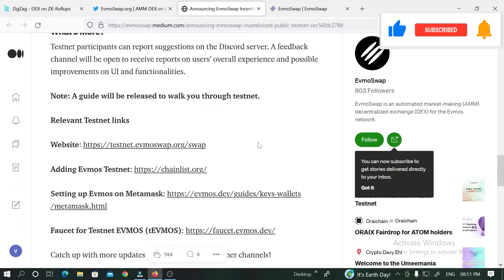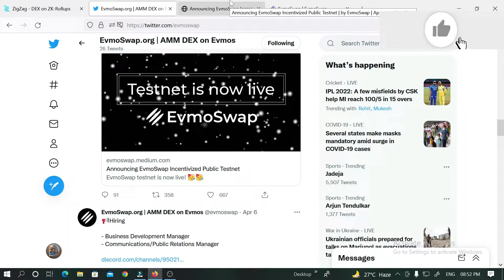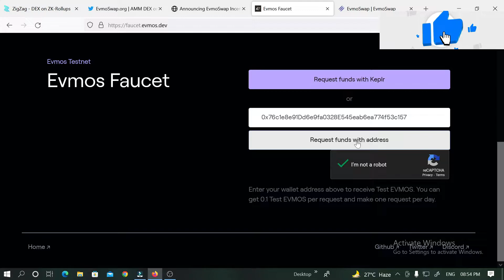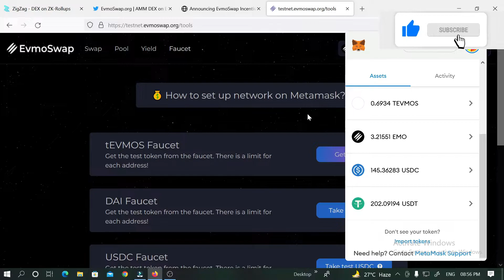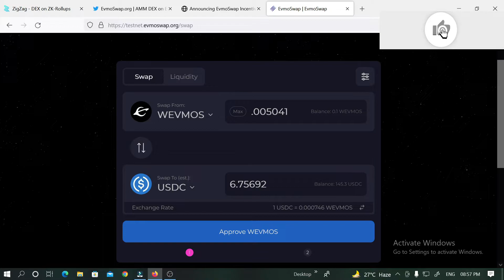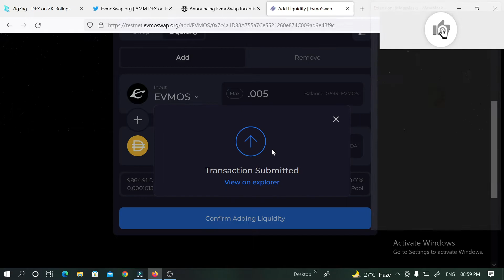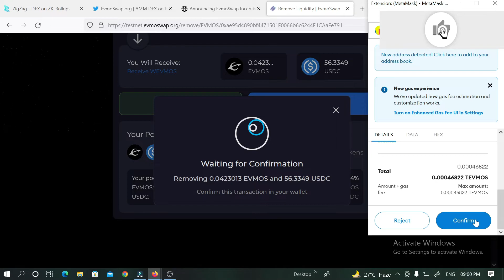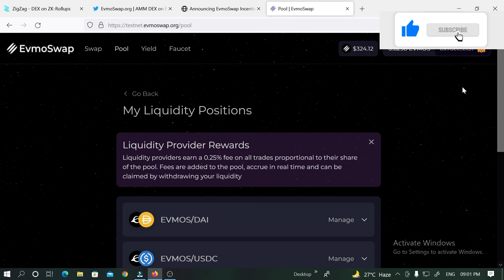BEST EARNING VIDEO FOR EVERYONE.WITHOUT INVESTMENT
Buy/ Sell Crypto .20% Kick back  Commission  Link